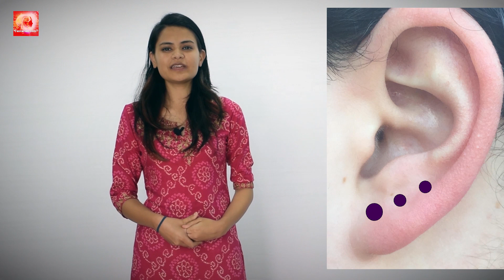हिंदू धर्म में क्यों जरूरी है कान छिदवाना | Amazing Scientific Reasons Behind Hindu Traditions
Amazing Scientific Reasons Behind Hindu Traditions

हिन्दू परंपरा में कान छिदवाने का एक बहुत बड़ा महत्व है।  यह अपने जीवन के दौरान एक व्यक्ति के सोलह प्रमुख संस्कारों में से एक है। इस रस्म का  हिंदू धर्म की सभी जातियों में पालन किया जाता है। यह छठे या सातवें महीने के दौरान या फिर तीसरे,पांचवे या सातवें वर्ष में करवाना शुभ माना जाता है। वेदों के अनुसार,यह रिचुअल पुरुषों और महिलाओं दोनों द्वारा किया जाना चाहिए।